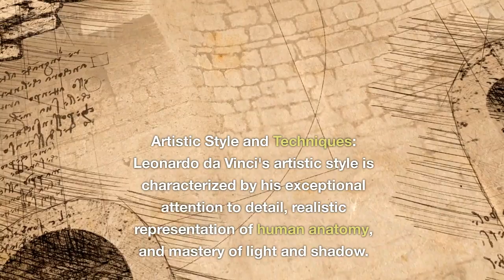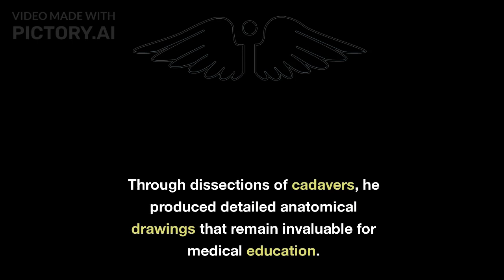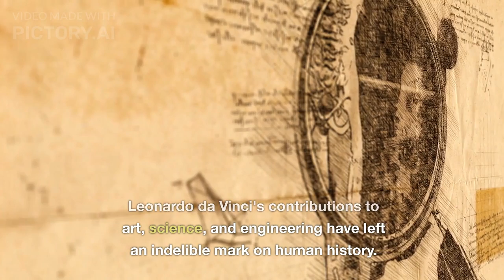Leonardo Da Vinci Explained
In this lesson, we explore the life, art, and scientific contributions of the legendary polymath, Leonardo da Vinci. From his early artistic training under Andrea del Verrocchio to his groundbreaking scientific investigations, we delve into the multifaceted genius of Leonardo. Discover his mastery of artistic techniques, including sfumato and realistic portrayal of human anatomy, evident in iconic works such as the Mona Lisa and The Last Supper. Explore his scientific inquiries, from detailed anatomical drawings to observations on optics, water properties, and flight mechanics. Uncover his engineering prowess through imaginative inventions and architectural designs. We also delve into his renowned Codices, which reveal his insatiable curiosity and innovative ideas. Join us on this captivating journey through the life and legacy of Leonardo da Vinci, a true Renaissance luminary whose influence continues to inspire and shape the world today.